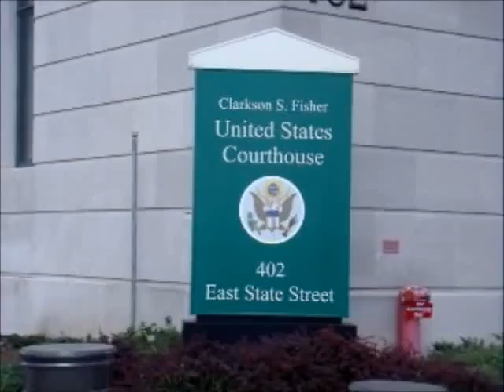TONY MACK ARRESTED AND ALSO FAMILY MEMBERS!.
Trenton, N.J., Mayor Tony Mack -- aka "Napoleon," "the Little Guy" and "Honey Fitz" -- was released on bond Monday after his arrest earlier in the day on a federal corruption charge, the result of a two-year probe into alleged kickbacks taken in connection with a purported development project.

Mack, whose administration has been hammered by corruption and incompetence accusations since he was elected in 2010, did not speak as he left a federal courthouse after being freed on $150,000 bond. His office did not respond to email or telephone requests for comment.

In July, when FBI agents raided Mack's home and office, the 46-year-old mayor denied wrongdoing. But in a 31-page complaint unsealed Monday, federal officials accused Mack; his brother, Ralphiel Mack; and Joseph Giorgianni, aka "the Fat Man," among other monikers, of involvement in a scheme that was supposed to put $119,000 into the mayor's hands in exchange for city support of a developer's proposed parking lot.

According to the court documents, $54,000 in cash was handed over, and the rest was to be paid later.

"Time and again, we have seen public officials in New Jersey who are all too willing to sell their power and betray the public's trust," U.S. Atty. Paul J. Fishman said at a news conference announcing Mack's arrest.

"And he allegedly chose as his middleman a convicted felon who was simultaneously heading a conspiracy to traffic in prescription medication," Fishman said, referring to Giorgianni.

Giorgianni spent time in prison in the early 1980s on child sex abuse charges. On Monday, he was also charged with illegally selling prescription painkillers from his Trenton restaurant, JoJo's Steakhouse.

It was there that prosecutors say most of the corruption scheme unfolded. They say Giorgianni met several times in JoJo's with a man claiming to represent the parking lot developer.  In reality, the man was working with federal agents in a sting operation that had been underway since September 2010, shortly after Mack took office.

"I can be bought," Giorgianni said during one recorded meeting with the man, according to the complaint. "I like money so much; I hate the poor."

At another meeting, the two discussed the hand-over of bribes and agreed that half would be paid after the purported developer had met the mayor, the complaint said. The other half was to be paid after the city formally gave the parking garage project to the developer.

"It's all going to be green, all cash," the undercover agent said. "Ain't that a beautiful color?" Giorgianni replied, according to the complaint.

Once cash began flowing, prosecutors said, the accused used a system of code words and nicknames to send messages to one other, including using "Uncle Remus" to refer to money received by Giorgianni for the mayor.

When FBI agents searched Giorgianni's home in July, they found more than $9,400 in cash, most of it bills containing the same serial numbers as those paid out as bribes in the sting operation, prosecutors said. They also found empty folders allegedly used to deliver cash payments of $10,000 and $25,000.

Prosecutors said cash with serial numbers matching those used in the sting also was found in the home of Mack's brother, Ralphiel, who is a high school football coach employed by Trenton's Department of Education.

Mack was arrested in his home early Monday. His hands were cuffed behind his back and his white shirt was hanging out of the trousers of his suit as agents led him away. The charge against him, his brother and Giorgianni is conspiracy to extort bribes. It's punishable by up to 20 years in prison and a $250,000 fine.

Giorgianni made headlines in 1982 when his attorney won him an early release from prison on the sex charges by arguing that his client's obesity made it dangerous for him to be behind bars. He eventually was returned to prison and was paroled in 1985.

On Monday, Giorgianni was brought to court in a wheelchair, looking slimmer than when he weighed nearly 500 pounds but breathing through an oxygen tube. He was released on $250,000 bond and put under house arrest.

Mack survived a recall attempt in November amid allegations from some critics that he had fired most department heads and replaced them with unqualified friends. According to local news reports, the housing director Mack chose quit after it was discovered he had been convicted of theft in the past. His chief of staff was arrested in connection with an alleged attempt to buy heroin.